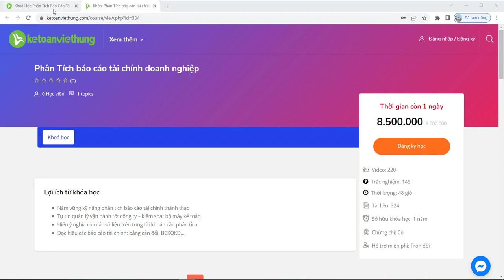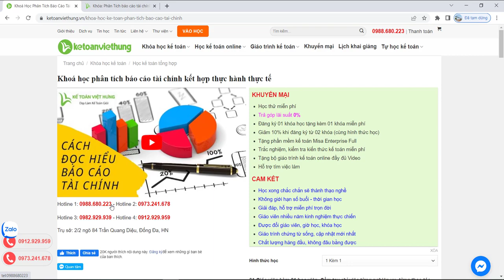Khóa học phân tích báo cáo tài chính thực hành thực tế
Khóa học phân tích báo cáo tài chính - giúp nắm vững các chỉ số tài chính hoạch định chiến lược có lợi cho DN chỉ với 1 khoá học duy nhất

- Hoàn tiền: 100% nếu không hài lòng.
- Thời gian học: Vô cùng linh hoạt từ 8h30 - 23h00.
- Số buổi học: Không giới hạn.
- Giáo trình động: Cập nhật liên tục trên website.
- Chứng từ sống: Thật 100%.
- Giáo viên: 100% kinh nghiệm trên 3 năm.
- Hỗ trợ miễn phí: trọn đời.

1. Các khóa học KẾ TOÁN DOANH NGHIỆP

2. Các khóa học KẾ TOÁN HÀNH CHÍNH SỰ NGHIỆP

3. Các khóa học LÝ THUYẾT KẾ TOÁN

4. Các khóa học KẾ TOÁN THUẾ

5. Các khóa học KẾ TOÁN TỔNG HỢP

6. Các khóa học KẾ TOÁN QUẢN TRỊ